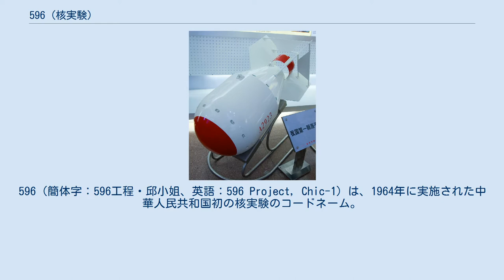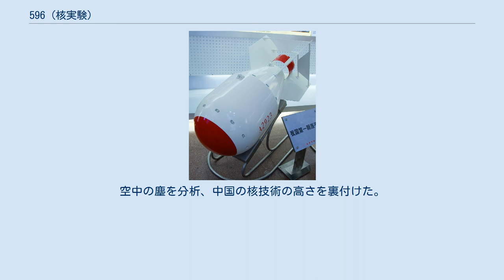596 (核実験)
596（簡体字：596工程・邱小姐、英語：596 Project, Chic-1）は、1964年に実施された中華人民共和国初の核実験のコードネーム。
 中華人民共和国初の核実験で用いられた核爆弾の模型 1964年10月16日午後3時（日本時間で午後4時、グリニッジ標準時で午前7時）、高濃縮ウランを使用した中国初の核実験が新疆ウイグル自治区ロプノールの実験場で実施され、核爆発に成功した。
 中国は米ソ英仏に続いて世界で5番目、アジア初の核保有国になった。
同国政府は同日、「わが国の核兵器開発の目的は核保有諸国の核独占を破り、核兵器をなくすことである。核兵器保有国および近くそうなる国が核兵器を使わないことを約束する首脳会談の開催を提案する」と、世界首脳会談を提唱した。
 10月16日、約380回の核実験を成功させていたアメリカ合衆国の国務長官ディーン・ラスクは、世界首脳会談の提案を拒否。
10月18日、同長官はテレビインタビューで「中国はまもなく2回目の核爆発を行うだろう。中国の核実験は米が1945年に行った最初の核爆発、TNT火薬2万トン級」と発言した。
 10月17日、イギリス労働党新内閣が「中国の核実験はアジアの軍事情勢に影響を与えない」と声明。
鈴木善幸官房長官は「政府として改めて抗議文書は送らない。現在の核戦略体制が根本から影響されることはない。今後核実験を繰り返さぬよう部分的核実験停止条約に参加を求める」との談話を発表した。
 10月19日、周恩来中華人民共和国首相が池田勇人首相に「中国政府は一貫して核兵器の全面禁止、徹底的な廃棄を主張しており、核実験はやむをえず行った。中国の核兵器保有は防衛のためで、先に使用することはない」との書簡を送った。
 10月16日、浜井信三広島市長が「中国の核実験は被爆を体験した広島市民としてだけでなく、人類にとって悲しむべきこと」と談話。
佐久間澄広島県原水協理事長は「核実験に反対していた中国が実験したことは非常に残念だ。ただ、沖縄の問題、原子力潜水艦寄港、F105戦闘爆撃機の日本移駐問題のために、日本人の立場として中国に抗議できないのを大変残念に思う」。
伊藤満原水禁広島協議会事務局長は「いかなる国の核実験、核兵器にも反対する立場をとってきたわれわれは、中国の実験はまことに遺憾だ。中国が実験を行った背景を冷静に検討する必要がある」。
 10月17日、広島市原爆被爆者協議会、広島県被団協、広島・アウシュビッツ委員会が中国核実験に抗議電報。
世界平和アピール7人委員会は、核保有5カ国に「中国が核実験を強行したことは、核兵器保有国の増加を招く危険に拍車をかけるもので遺憾だ。すみやかに国際会議を開き、核実験の全面阻止、完全軍縮への道を開くよう要望する」との要望書を送った。
 同日、日本社会党は周恩来中国首相に抗議電報打電を決めた。
同党訪中使節団の成田知巳団長は、北京で実験は遺憾と談話、歓迎会でも実験反対を表明した。
一方、日本共産党の宮本顕治書記長は「中国の核実験は祖国の防衛だけでなく、アジアにおける核戦争を防止するための防衛的な措置である」と声明。
 10月19日、核禁広島県民会議が抗議声明。
 10月20日、原水禁広島協議会が中国政府へ抗議電報。
 11月22日、南原繁・大江健三郎ら24人が、抗議の声明書を発表。
 10月17日、防衛庁が自衛隊機で中国核実験に伴う高空放射能塵の収集調査を開始。
10月18日、新潟大学理学部が新潟市内に降った雨から、中国核実験の影響とみられる強放射能塵を検出。
10月19日 、内閣放射能対策本部が中国核実験に伴う放射能測定結果を発表、「放射能は少量で心配はない」とした。
10月21日、アメリカ原子力委員会が「中国の核実験はウラン235を使用」と発表。
空中の塵を分析、中国の核技術の高さを裏付けた。